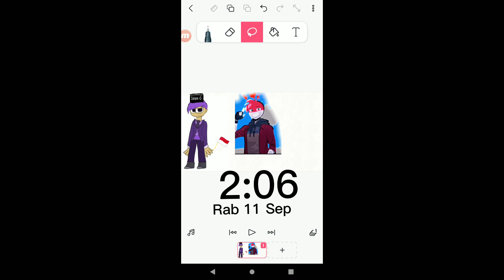SAMSUNG SGH-D820 (2005) STARTUP AND SHUTDOWN BOOT